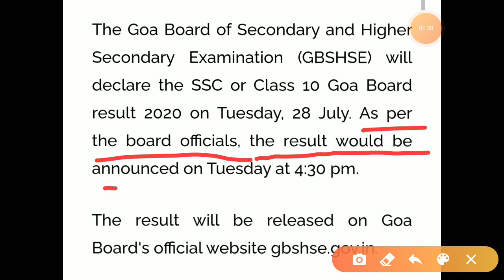GBSHSE 10th Result 2020 ||Goa SSC Result 2020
Goa Board of Secondary and Higher Secondary Education, GBSHSE will release Goa SSC Result 2020 tomorrow, July 28, 2020.

As per reports, the result will be announced at 4.30 pm tomorrow